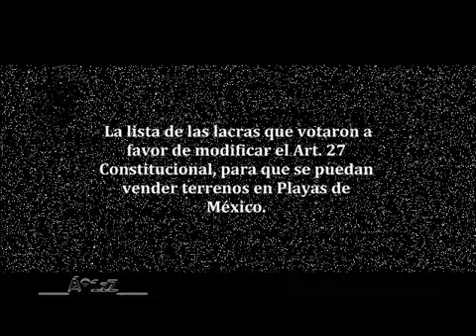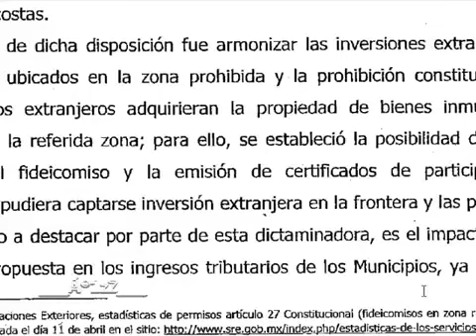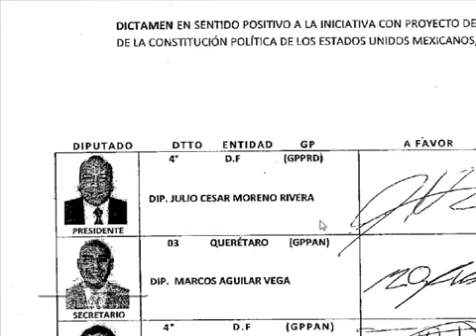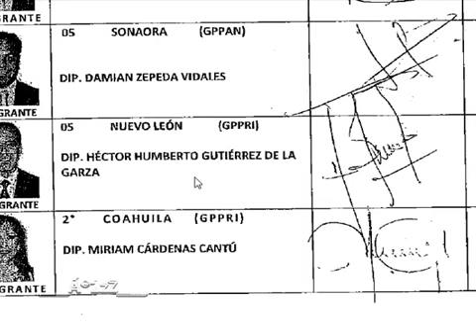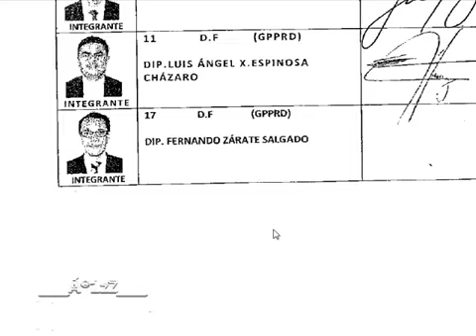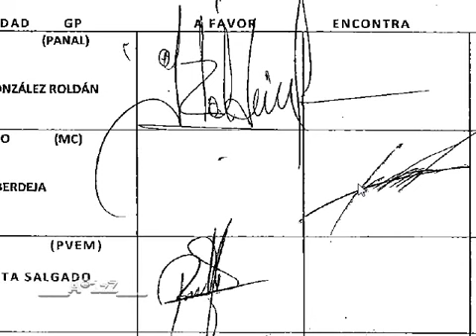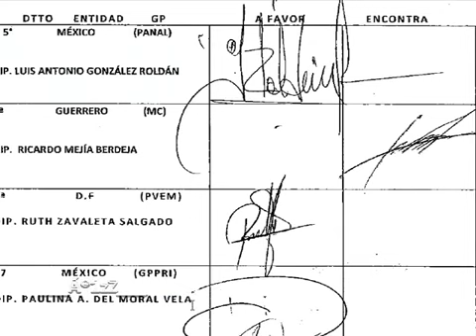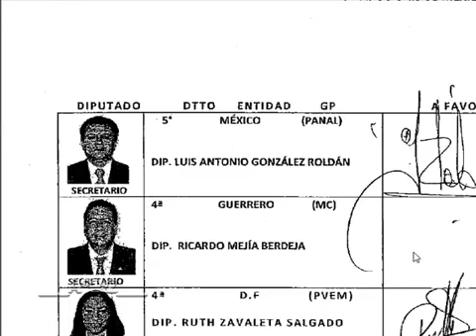Lista de los Diputados TRAIDORES que votaron a favor de vend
Por PersonajesMexico
Aquí está el documento para que lo lean.